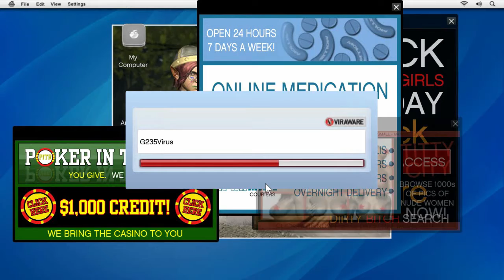GTA V PC Walkthrough - Jay Norris - Part 8 (W/Commentary)